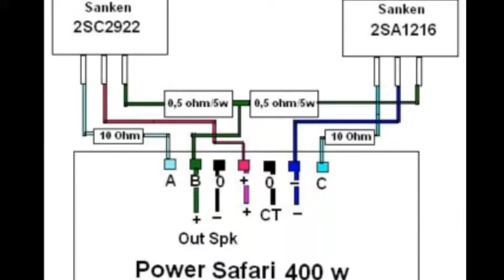Cara merakit Power SAFARI 400W Tanpa Lubang TR Final